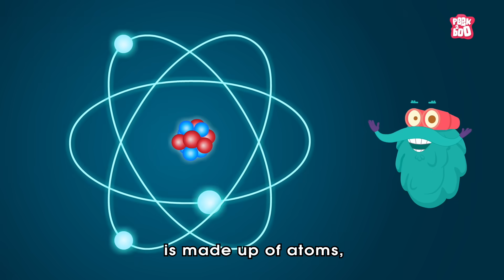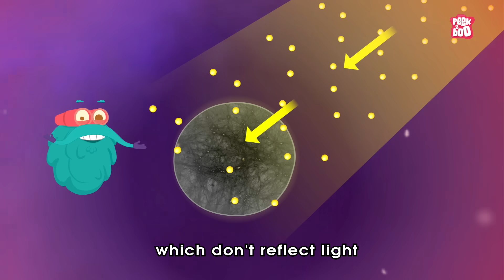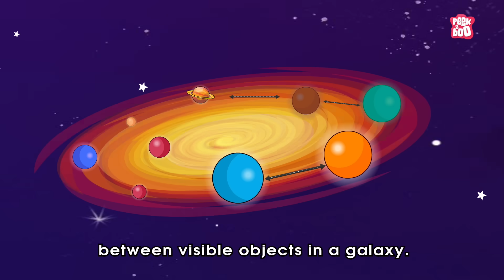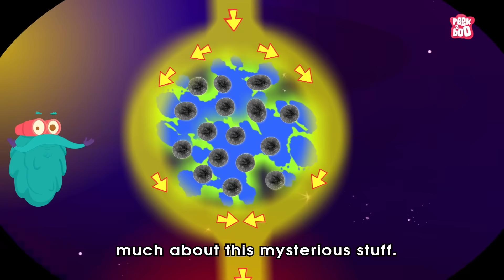What Is Dark Matter? | Mystery Of Dark Matter | The Dr Binocs Show | Peekaboo Kidz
What Is Dark Matter? | Mysterious Dark Matter Explained | What Is Dark Matter Made Of?

Hey kids, in this video, Dr Binocs will explain What is Dark Matter? | The Dr Binocs Show | Peekaboo Kidz